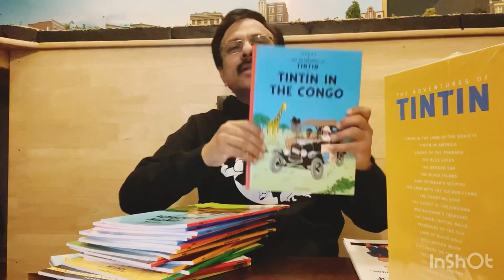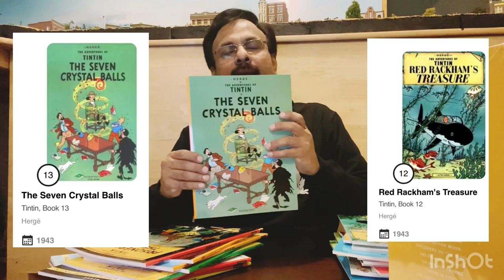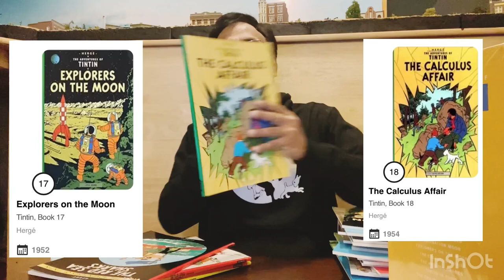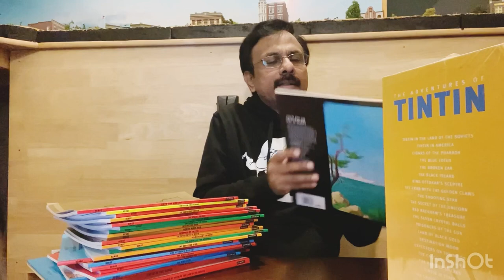TINTIN SPECIAL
Dear Friends: This episode is all about giving the right reading order of the Tintin comic books.